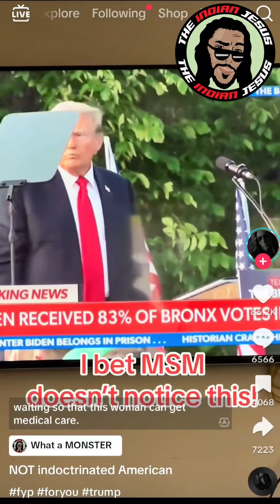Trump Shows His TRUE COLORS @ Bronx Rally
What a MONSTER

Catch me LIVE every MWF 8pm EST!

~MERCH!~ TheIndianJesus.com

Bitcoin: 37zB2vFCeKpEbhijSFPi4j8DJ7x1rRzg88